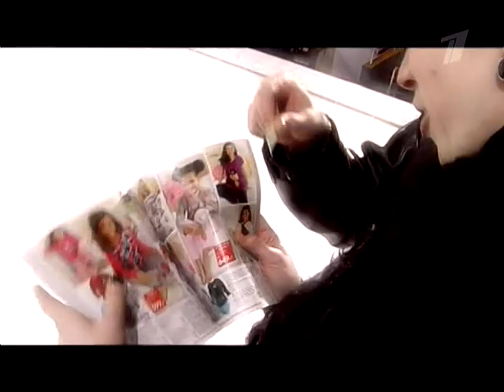Ice Age-3 2009/10/17, Bolshova Vanagas 1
ICE AGE 3 - Battle of the titans, 2009/10/17, Anna Bolshova Povilas Vanagas,, profile dance